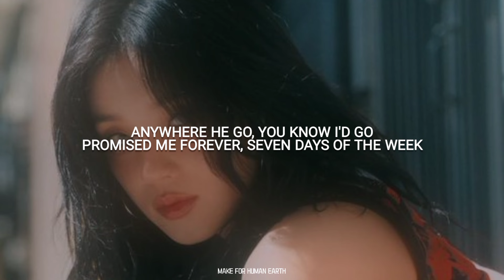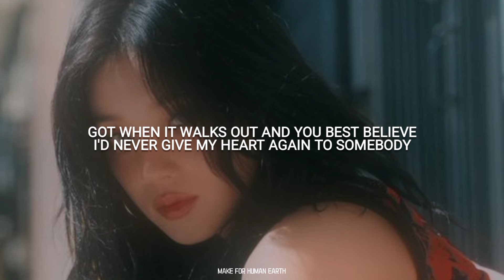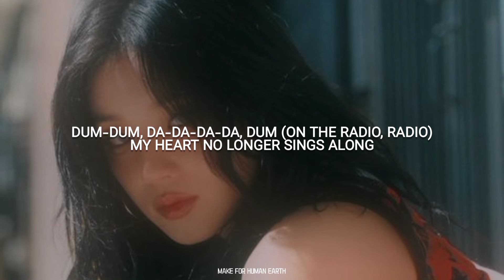YUQI (宋雨琦) - Radio (Dum-Dum) (Lyrics)